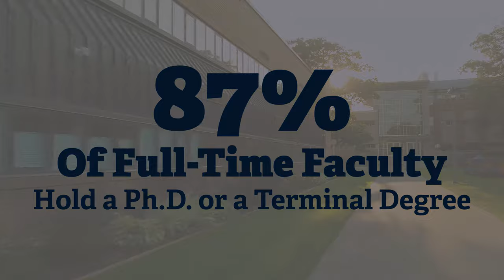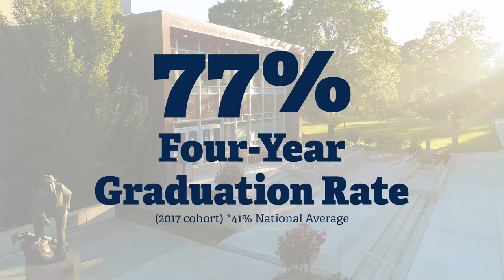Outcomes of a Gonzaga University Education (2021-22)